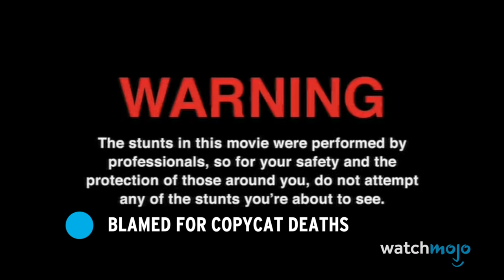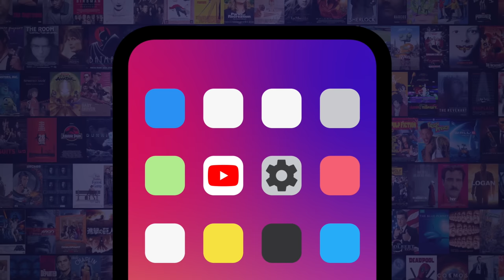Top 10 Most Controversial Jackass Moments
"Jackass" has naturally stirred up a lot of controversy over the years. For this list, we’ll be looking at on-camera and behind-the-scenes moments that either drew backlash or landed the crew in legal hot water. Our countdown of controversial "Jackass" moments includes The Joe Lieberman Letter, when it was Blamed for Copycat Deaths, PETA Boycotts, The Jet Ski Lawsuit, and more! Did any of these instances offend you?